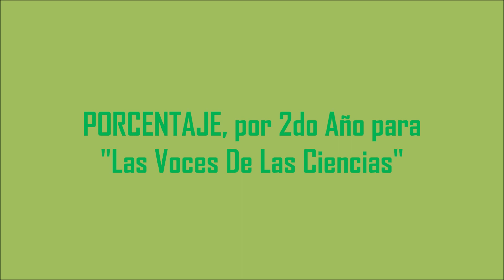"PORCENTAJE", por Segundo Año para "Las Voces De Las Ciencias"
LAS VOCES DE LAS CIENCIAS es el programa del Departamento de Ciencias Exactas y Naturales del Colegio "Sagrada Familia" de San Andrés de Giles (Bs As) que se transmite por la radio "Las Voces Del Sagrada" . En este episodio, estudiantes de Segundo Año explicna qué es y cómo se calcula el porcentaje.

 San Andrés de Giles, septiembre de 2023